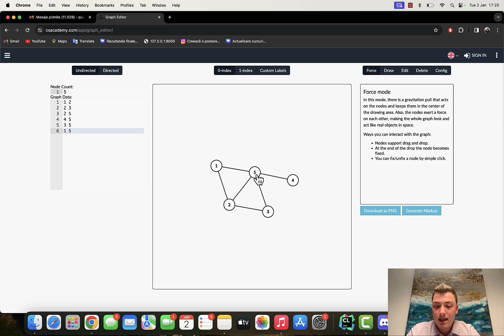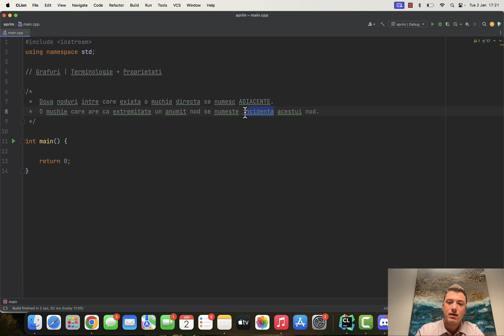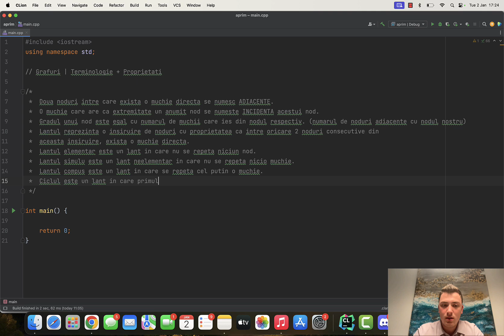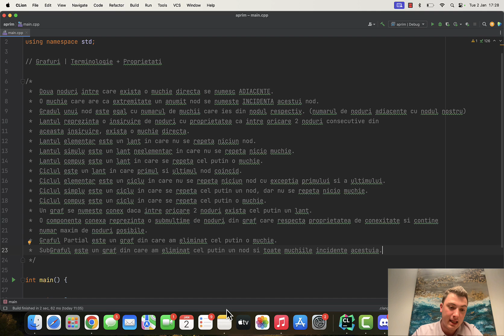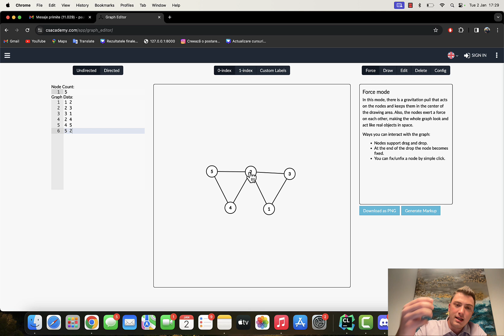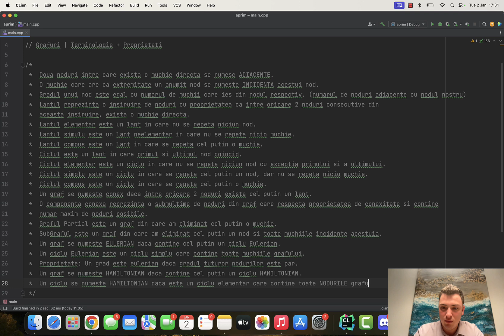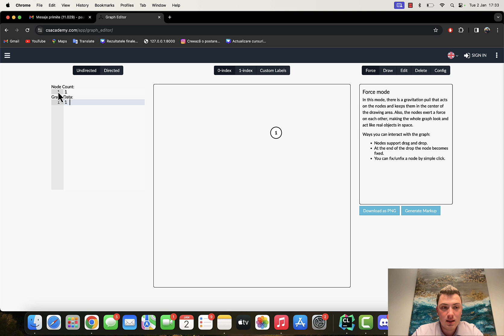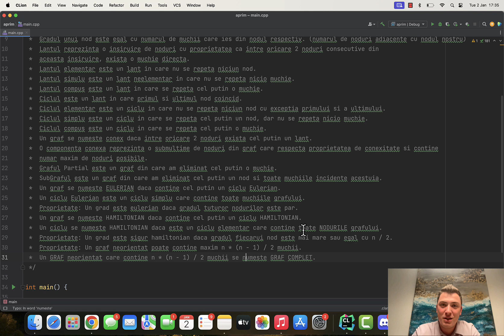Clasa a XI-a | Grafuri Neorientate | Terminologie + Proprietati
Salutare tuturor!

Acesta este al doilea videoclip din seria de grafuri.

Mult succes!